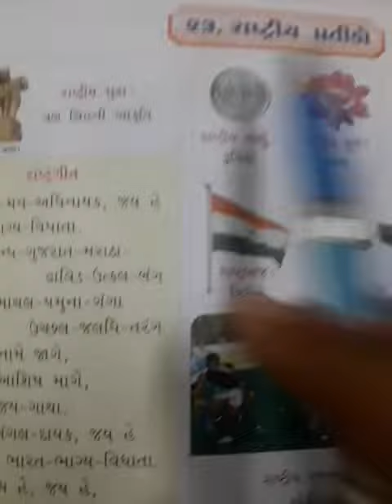શિશુ ૨ સામાન્ય જ્ઞાન ભાગ ૩ Video 2021 03 18 at 9 07 42 AM